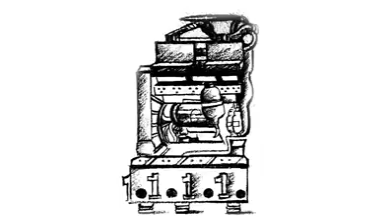Hindu temple scientific explanation